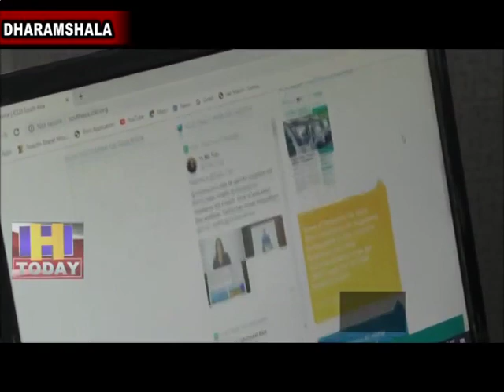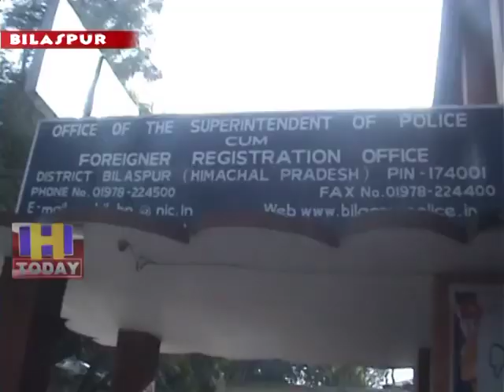3 July SPEED 2_